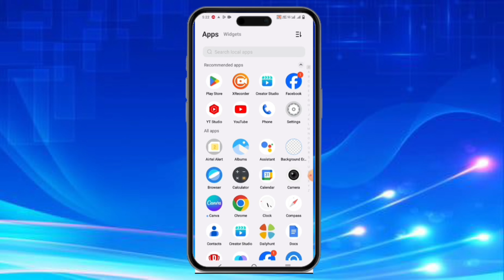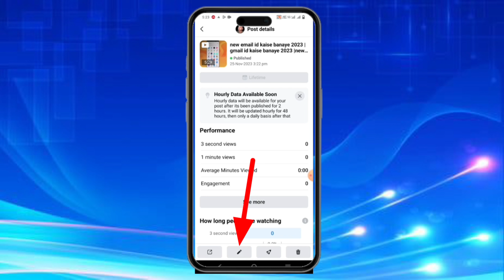facebook video mein thumbnail kaise lagaen |facebook video par thumbnail kaise lagaye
Facebook Video Par Thumbnail Lagane ka Tarika

Facebook Creator Studio Login Problem

creator studio is going away at the end of October

 Facebook video par thumbnail kaise lagate hain

how to add thumbnail on facebook profile video

how to add thumbnail on facebook reels

 how to add thumbnail on facebook page video in mobile

facebook par video upload karne ke bad thumbnail kaise lagaen

facebook profile ke video par thumbnail kaise lagaen

facebook short video par thumbnail kaise lagaen

facebook reels video par thumbnail kaise lagaen

facebook profile mein video par thumbnail kaise lagaen

facebook par video upload karte waqt thumbnail
kaise lagaen